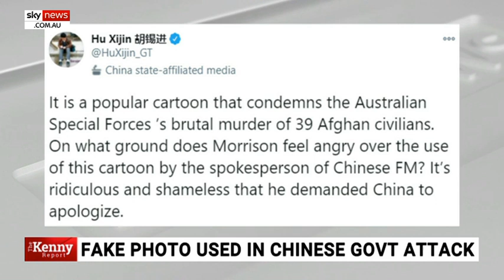China state owned newspaper calls Scott Morrison’s apology demand ‘ridiculous and shameless’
The editor-in-chief of the Chinese state-owned propaganda newspaper ‘The Global Times’ has called Scott Morrison’s demand for an apology over a doctored tweet by a Chinese official “ridiculous and shameless”.

The prime minister responded to an image posted a Chinese foreign ministry spokesperson which shows an Australian soldier holding a knife to the throat of a child by labelling it “falsified” and “repugnant”.

The images – which not been censored by Twitter despite being faked – were published by China’s foreign ministry spokesperson Zhao Lijian who said he was “shocked by murder of Afghan civilians & prisoners by Australian soldiers”.

The latest response by Hu Xijin – the editor-in-chief of The Global Times – indicates China’s refusal to backdown from the tweet.

“It is a popular cartoon that condemns the Australian Special Forces’s brutal murder of 39 Afghan civilians,” Hu Xijin’s tweet read.

“On what ground does Morrison feel angry over the use of this cartoon by the spokesperson of Chinese FM? It’s ridiculous and shameless that he demanded China to apologize.”